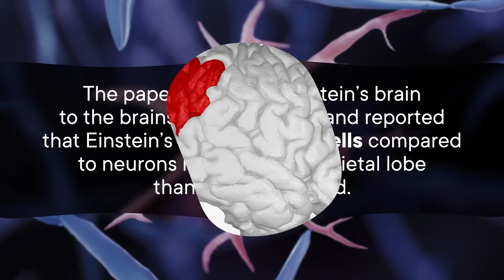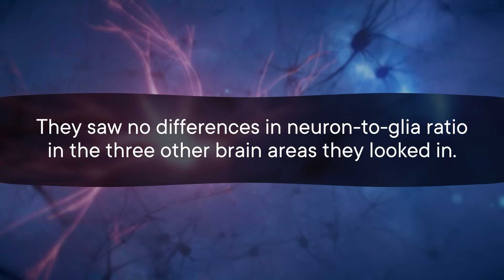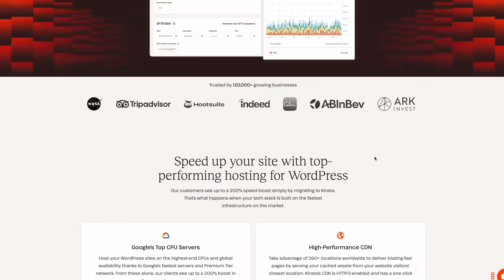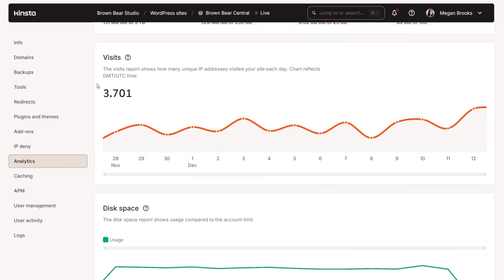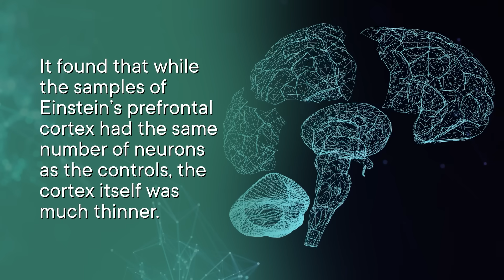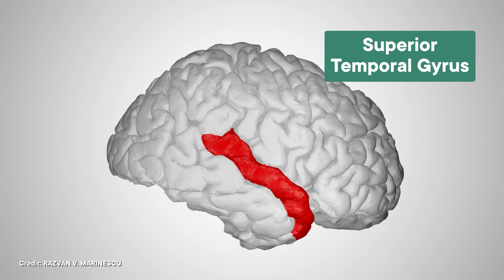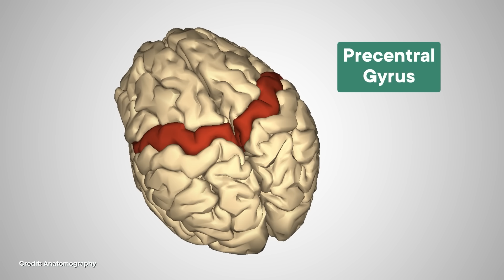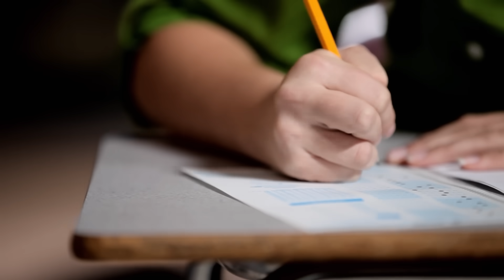Einstein Didn't Want People To Study His Brain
or scan QR Code on the screen to get your first month of Managed WordPress Hosting for free and migrate your website over at no cost!

After Albert Einstein died, researchers studied his brain exhaustively, trying to find the source of his genius. Here are their findings.